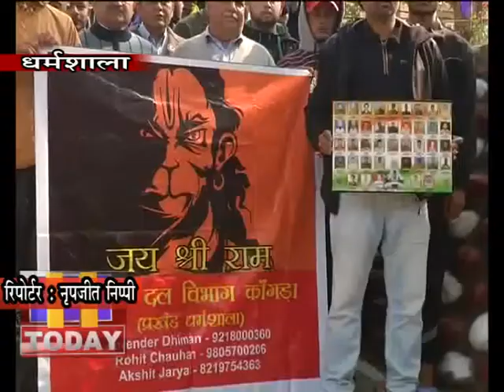15 FEB N 11 जिला मुख्यालय धर्मशाला में पुलवामा शहीदों को नमन किया गया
जिला मुख्यालय धर्मशाला में पुलवामा शहीदों को नमन किया गया। बजरंग दल प्रखंड धर्मशाला की ओर से शहीद स्मारक में श्रद्धांजलि समारोह आयोजित किया गया, जिसमें बजरंग दल के नेता नरेंद्र धीमान ने विशेष रूप से शिरकत की। इस दौरान शहीदों को श्रद्धांजलि स्वरूप दो मिनट का मौन रखा गया, वहीं पाकिस्तान के खिलाफ नारेबाजी की गई।